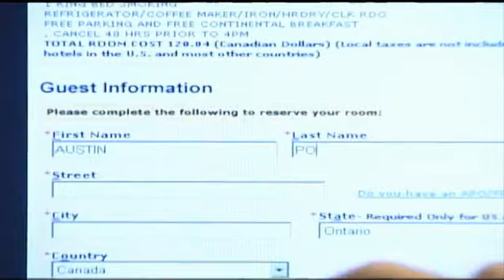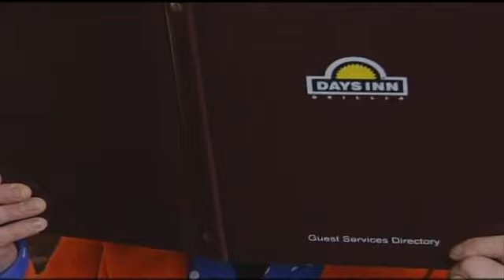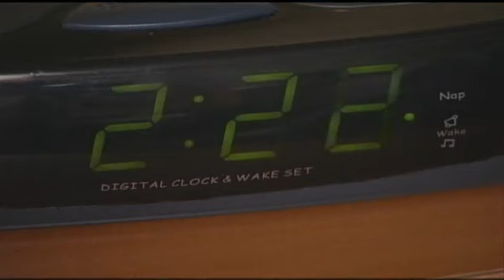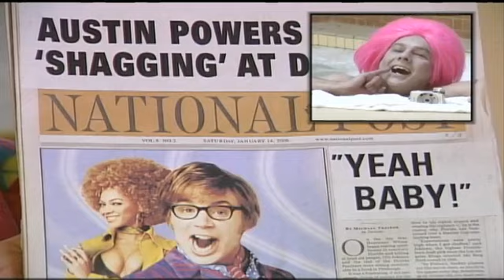Video Excellence - Example of a Training Video - Excerpt from Days Inn AustinPowers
Video Excellence is located at 94 Breckonwood Crescent Thornhill, Ontario, L3T 5E8